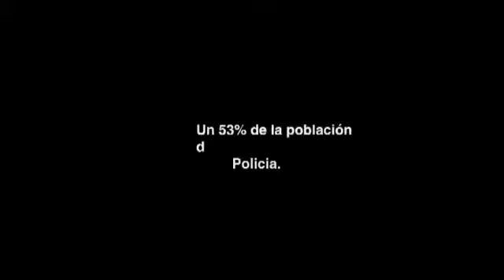Los números no mienten!!!